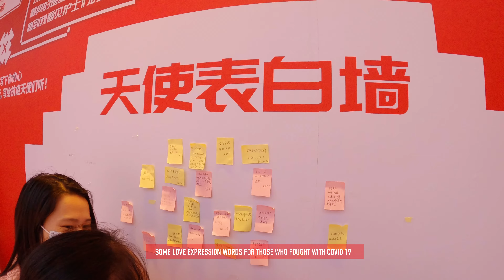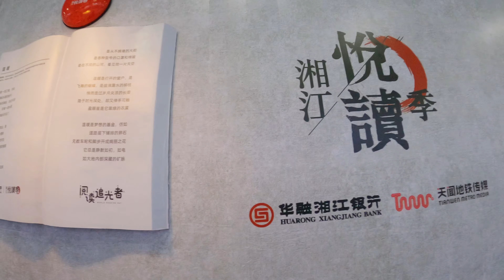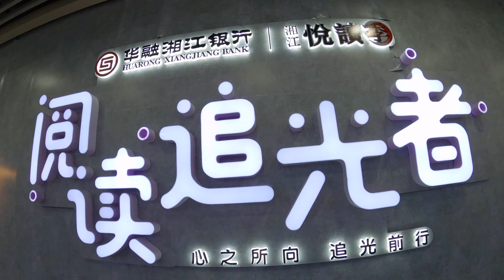Explore Changsha Metro System | Hunan Province, China | 长沙地铁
Hey, guys, please take a virtual tour with me in metro system in Changsha.

Changsha's current metro network was first approved by the Chinese State Council in February 2009.

Changsha has three metro lines in operation, and three lines under construction.

Changsha Metro Line 2, the first and a core line of east-west rail transit in Changsha, was open to traffic in December 2013. It runs through 3 passenger hubs of the city (West Station of Changsha, Changsha Railway Station and Changsha South Railway Station) and 4 passenger flow collector-distributor centers (Yinwanzhen, Wuyi Square, Furong Square and Yuanjialing).

The underground line stretches as long as 22.262 kilometers, consisting of 19 stations, among which 6 are transfer stations. The westward extension extends from Wangchengpo Station to Meixi Lake area, which adds the total distance of Metro Line 2 to 26.579 km. (Find more info at "Celebrating the Opening of Changsha Metro Line 2"

As of May 2019, the Line 3, 5, and 6 are under construction.

Changsha metro adopts the "one passenger one ticket" policy. It adopts a mileage fragmentation valuation system, with the starting fare being priced at 2 yuan for a 6-kilometre ride.

For distances over 6 kilometres, a mileage cost that progressively increases in units of 1 yuan is added to the starting price. For distances between 6-16 kilometres, 1 yuan is added per 5 kilometres. For distances between 16-30 kilometres, 1 yuan is increased per 7 kilometres. For distances over 30 kilometres, 1 yuan is added per 9 kilometres.

The metro card types include single-ride ticket, pre-paid metro card, student metro card, and senior citizen metro card.

The card can be bought at the customer service center at the stations of rail transit in Changsha City for a price of 100 yuan (including 17 yuan deposit and 83 yuan for riding).

The card can be recharged on ticket vending machine and at customer service center at the stations of rail transit in Changsha City. The amount of recharge should be integral multiples of 50 yuan, with the total value in the card less than 500 yuan.

Anyway, most equipment of Changsha metro system are brand new.

Hope you enjoy the walking tour.
★★Guys, I'm looking forward to know how do you feel about this video.★★